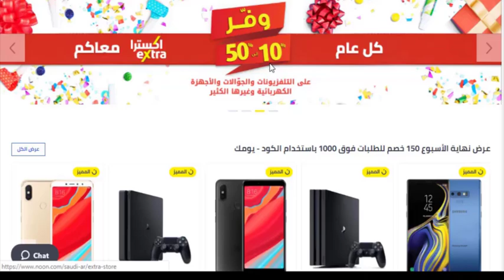أطلقت نون دوت كوم السعودية والإمارات كوبون خصم 15% كود الكوبون (زووم) - شاهد شرح كيفية الإضافة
أطلقت نون دوت كوم  كوبون خصم 15% كود الكوبون (زووم) على جميع المنتجات -  شاهد شرح كيفية الإضافة

يُعد متجر نون دوت كوم من أحدث المتاجر الإلكترونية وقد أطلق نون دوت كوم الفترة الاخيرة العديد من كوبونات الخصم والتخفيضات والتى تُعرف باسم كود خصم نون دوت كوم أو كوبون خصم نون دوت كوم